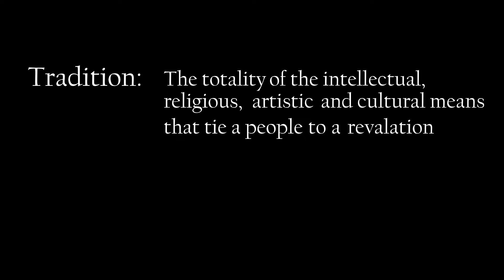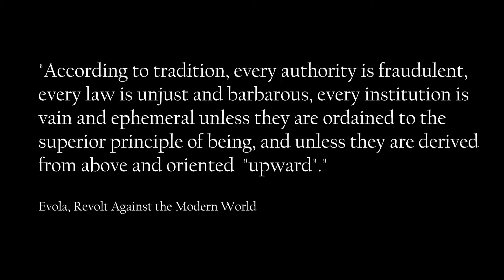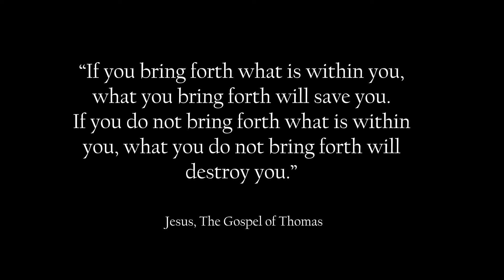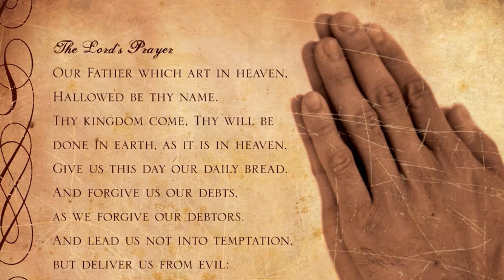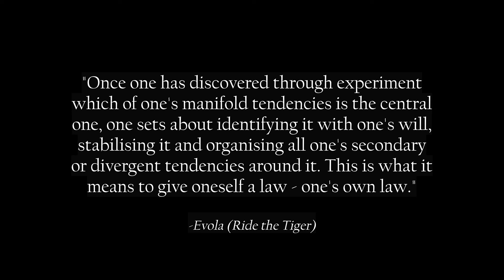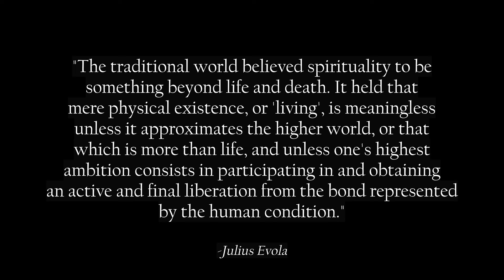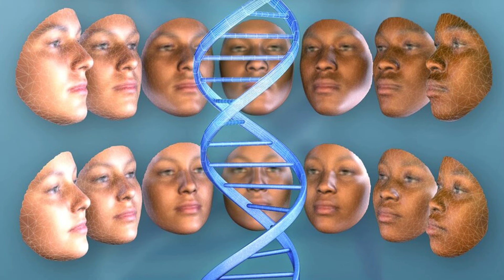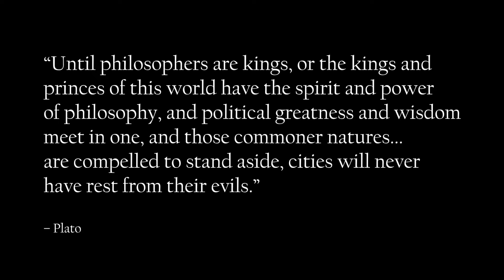Julius Evola's Traditionalism: how he merged philosophy, spirituality, and politics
Julius evola's Traditionalism is controversial yet profound. Here we explore the spiritual philosophy of the Traditionalists.

Work with me 1-1 - Apply for a discovery call -

My Book - "The Psychology of Slaying Dragons" -